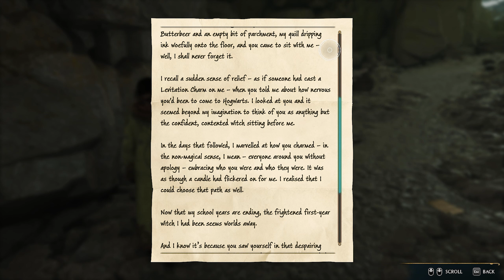Sironas Quest || HOGWARTS LEGACY Walkthrough Gameplay - PART 23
Lightly edited lets play of Hogwarts Legacy
Finishing up the first quest, an we find ourselves a new wand...